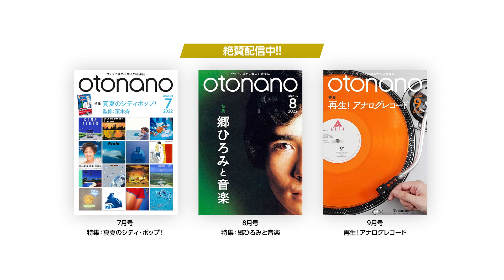ウェブマガジンotonano1月号スペシャルトレーラー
‹無料会員登録制›ウェブで読める大人の音楽誌『ウェブマガジンotonano』1月号

第10号！ 2022年1月号
特集：Japanese R&B

Late 90sから綿々と続く日本産R&B
2023年の今こそCHECK IT UP!!